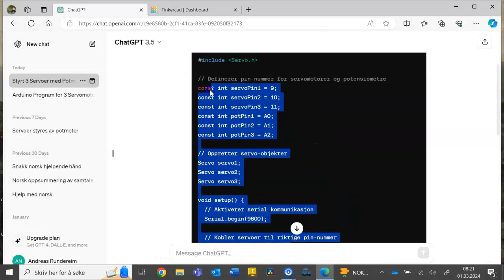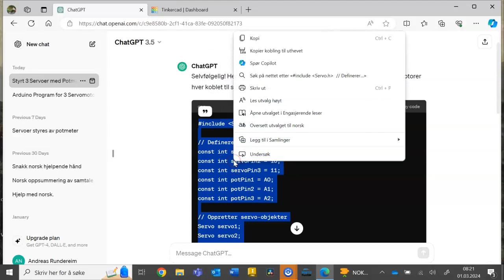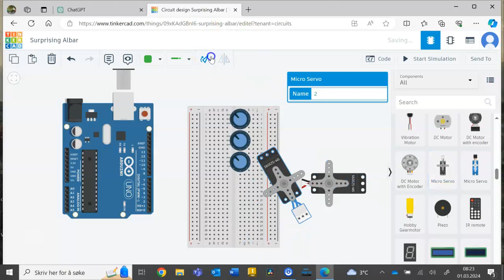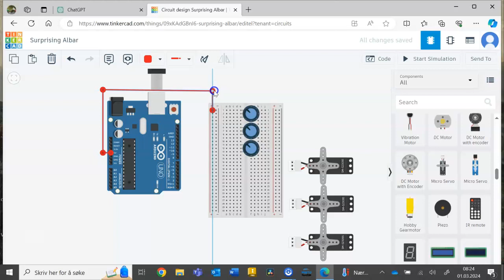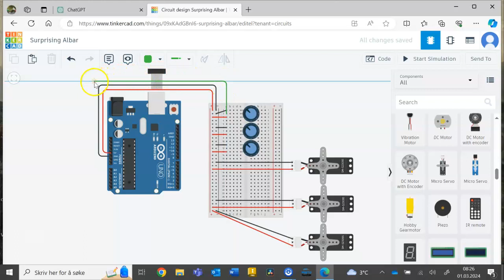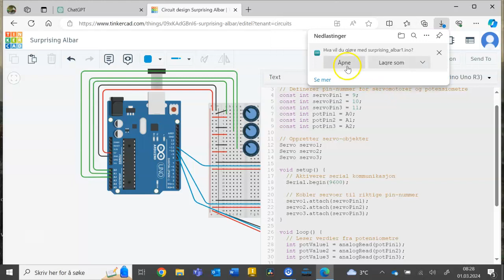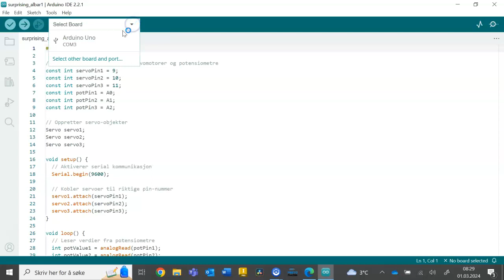Arduino og ChatGPT